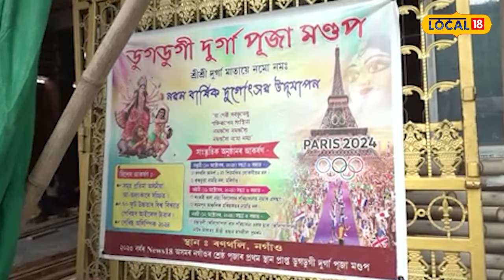এইবাৰ পূজাত নগাঁৱত ‘আইফেল টাৱাৰ’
এইবাৰ নগাঁৱত দেখিবলৈ পাব পেৰিছৰ আইফেল টাৱাৰ। আইফেল টাৱাৰৰ আকৃতিত নিৰ্মাণ কৰা হৈছে ডুগডুগী দুৰ্গাপূজাৰ মণ্ডপ#local18